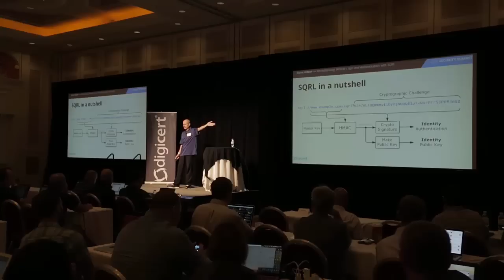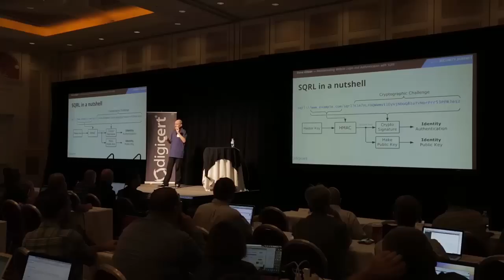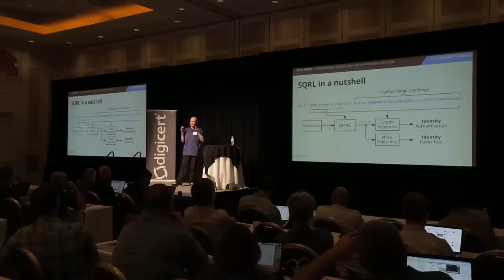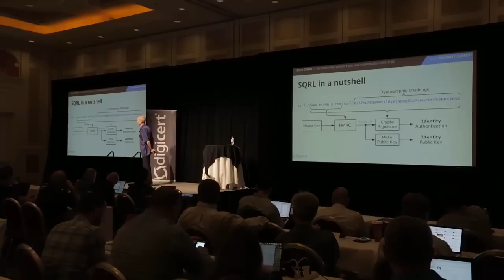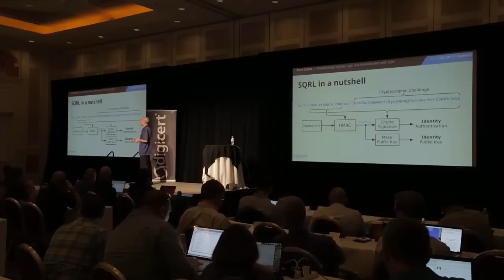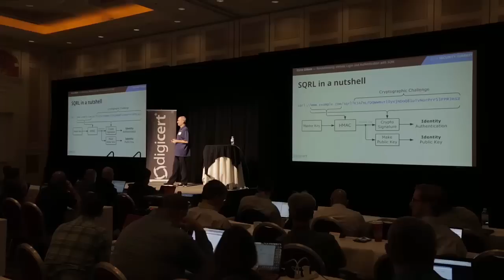Steve presents SQRL at the DigiCert Security Summit (2014/Nov/07)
DigiCert was kind enough to host my presentation of SQRL at their first Security Summit.  Afterward, one of the lead designers of the (competing) FIDO system stated that it was the most well thought out identity system he had ever seen.  Let's make this happen!
Here is a PDF containing the slides I presented during the talk